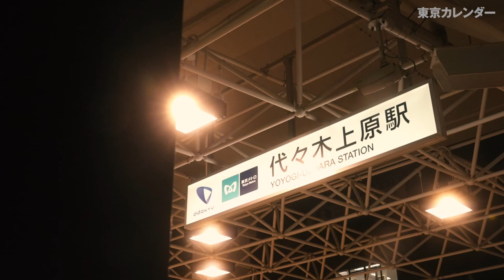オシャレ美女の堀田茜に「センスいい！」と言わせる街『代々木上原』を大特集【東京カレンダー最新号】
東京カレンダー最新号は、お洒落な雰囲気が漂う街『代々木上原』を大特集。
イマドキの新店から絶対外さない名店まで一挙掲載！
大切な相手をこの街に誘えば、これまでよりグッと洗練された印象を与えられる！